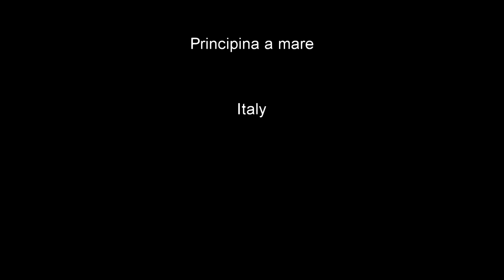[principina a mare] Tom Tropic - Keep me in my youth (Toskana Strand)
Tolle Strände und Badebuchten in der Toskana. Die Strände sind der Wahnsinn. Besonders der Strand in Principina a mare.
principina a mare is an Italian seaside resort, a frazione of the comune of Grosseto, in the province of the same name. Some people say Toskana Strand or the beach of principina a mare.
Keep me in my youth is the first video clip of Tom Tropic. It was filmed in principina a mare in June 2018. It is a homemade music video, a video on a low budget.

Tom Tropic is a producer of electronic music. He lives in Berlin, the capital of techno, house and dance music. The style of Tom Tropic is very different. He not only follows one direction with his tracks. But they´re all electronic ones.

It is a canon g7x mark ii movie. Musikvideo selbst gemacht. Musikvideo low budget.
Tom Tropic is a music video maker. It is a cool  music video.

Produced with Reason, a homemade music instrument DAW.